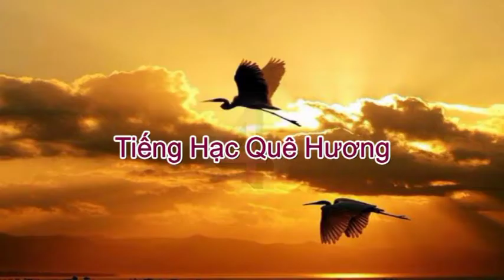VBSC- Văn nghệ thính phòng: Tiếng Hạc Quê Hương 4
Tiếng Hạc Quê Hương 4. Tập 1